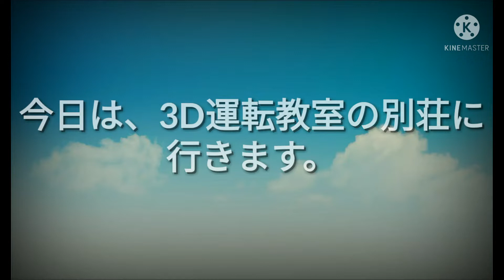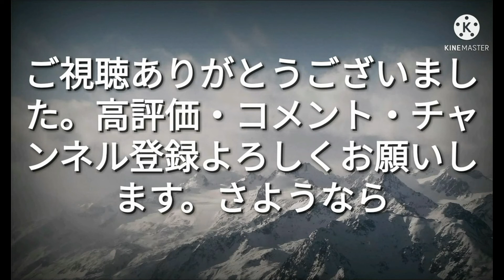【3D運転教室】新しく別荘追加！？！？